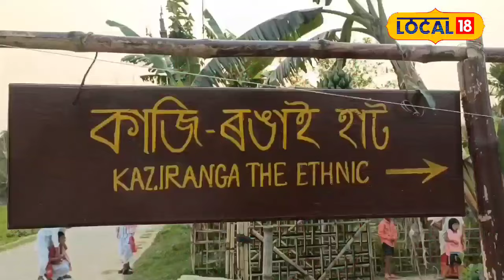সুদূৰ জাৰ্মানীৰ পৰা অহা দম্পতীয়ে নাচিলে বিহু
সুদূৰ জাৰ্মানীৰ পৰা অহা দম্পতীয়ে নাচিলে বিহু, বিহুৰ আনন্দত মতলীয়া বিদেশী দম্পতীlocal18